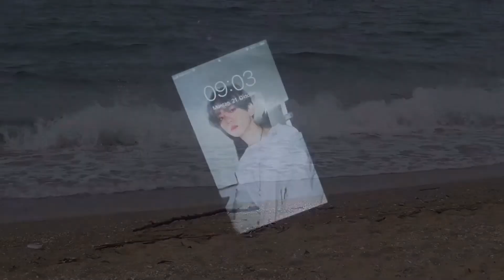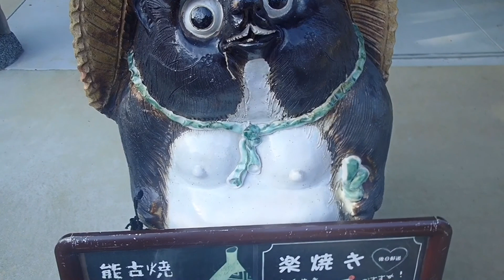(eng sub) momochi seaside park, nokonoshima island, maizuru park,fukuoka castle VLOG #3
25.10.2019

Hello everyone!
Last weekend I did a lot of sightseeing things because I had three days off in a row. I visited Fukuoka Tower and Momochi Seaside park, I went to Maizuru Koen and visited the ruins of Fukuoka castle. And we did a trip to Nokonoshima island to watch the kosmos flowers which are blooming right now.

filmed and edited by nadine

July 19, Aero, 21:12

Breath slow, Always
by Rook1e